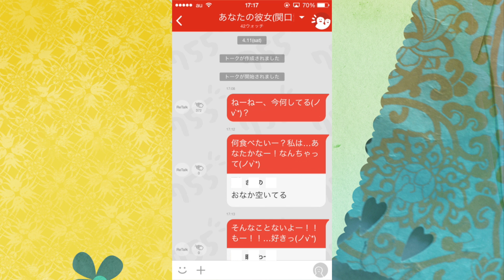755で彼氏募集？！【755×関口愛美】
755のインストール(無料)はこちらから★

人気アーティストや著名人同士のトークに対して自由に閲覧・コメントができ、自分自身­もトークを開設することが出来るトークアプリ「755」で一緒に盛り上がりましょう☆

↑755をインストールして、こちらのトークルームでコメントをくれたら彼女気分でお返事します♪ふふふ。。